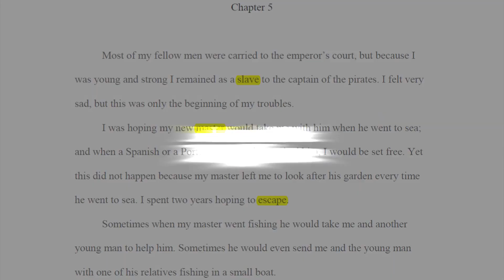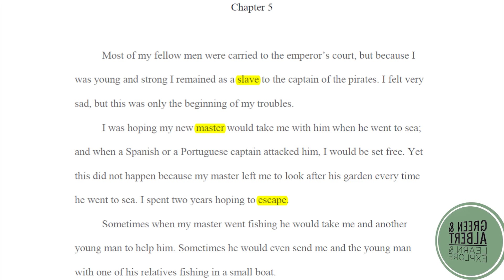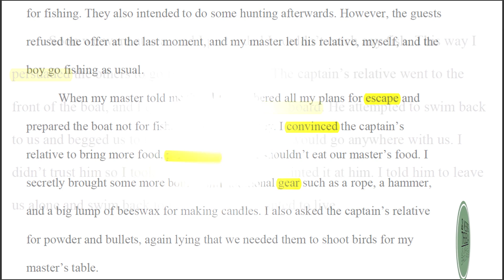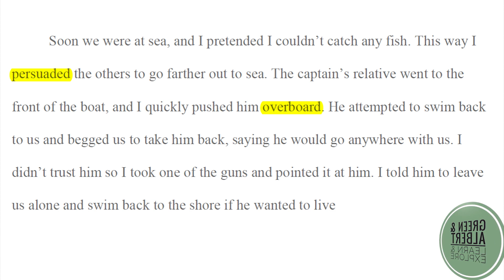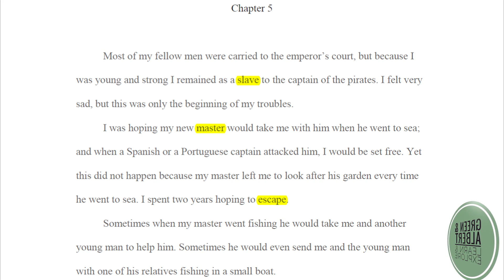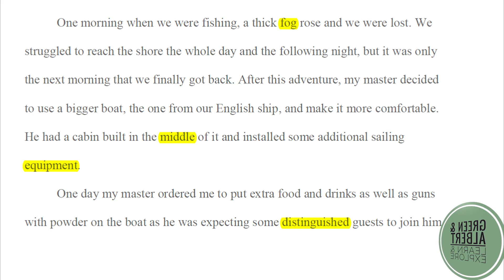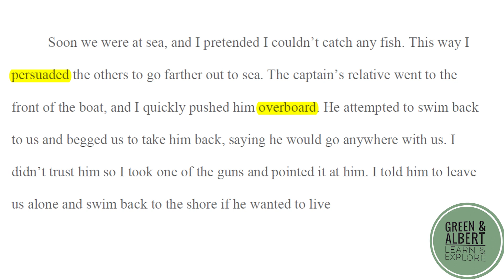Robinson Crusoe | 5